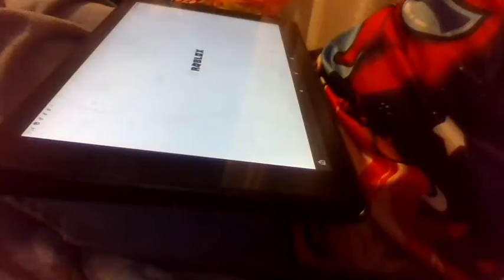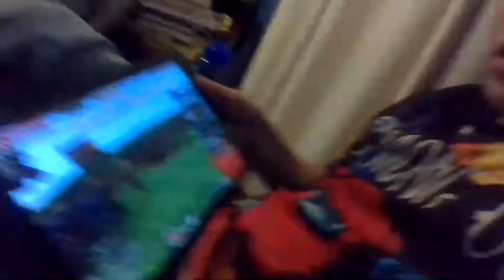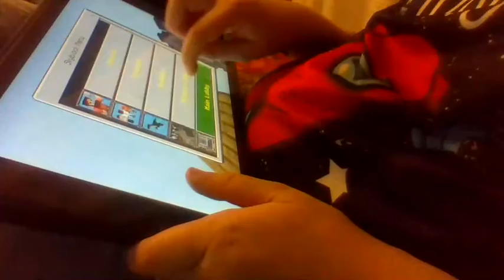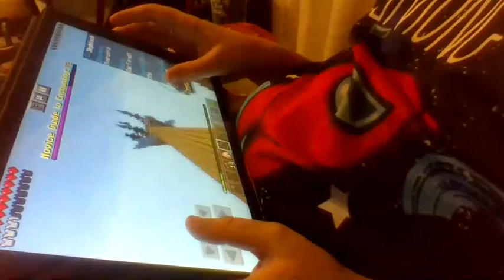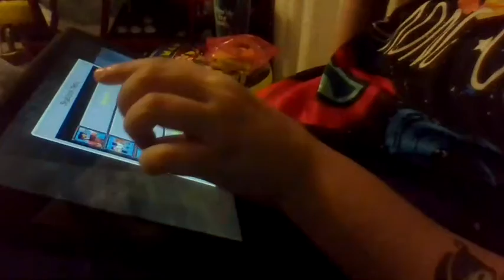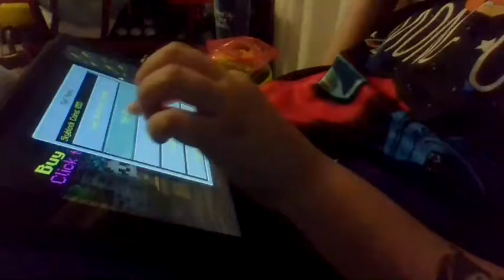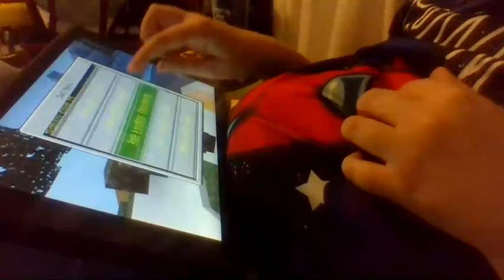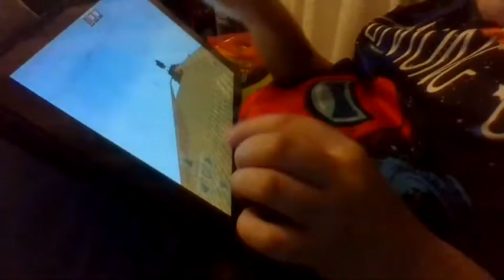SPOOKY SCARY SKELETONS SPOOKY SCARY SKELETONS